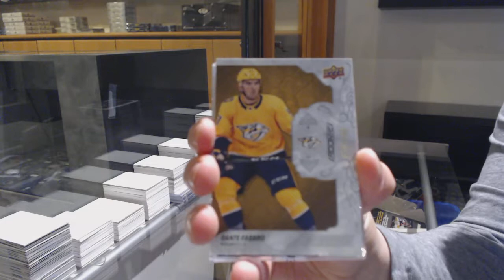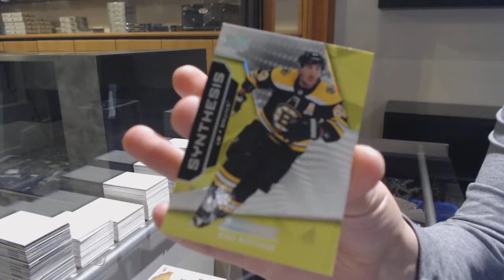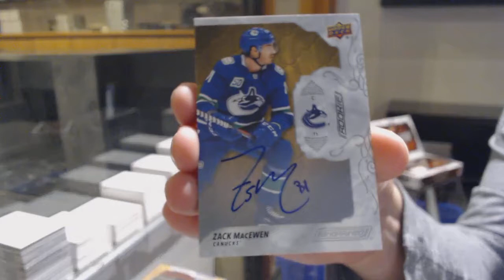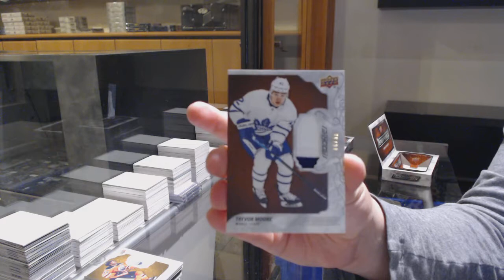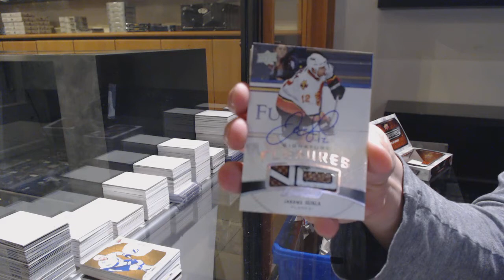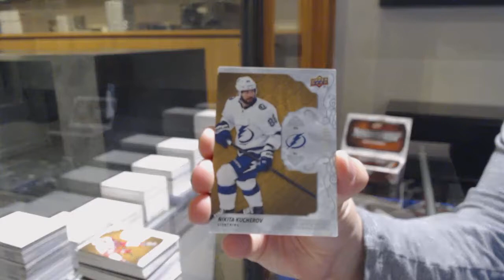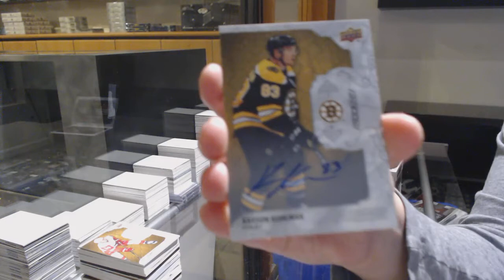EightFeetDown's 19-20 Upper Deck Engrained Hockey 5 Box Case Break